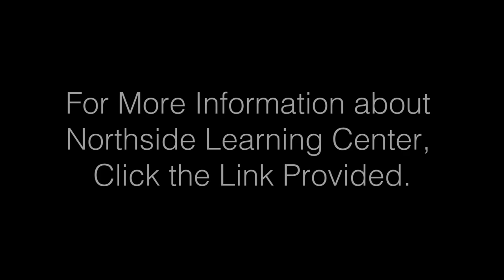Barton Dyslexia Tutoring Testimony : Kali Gruenhagen